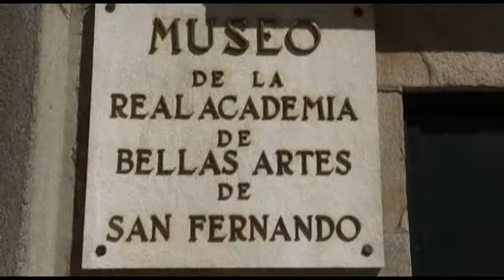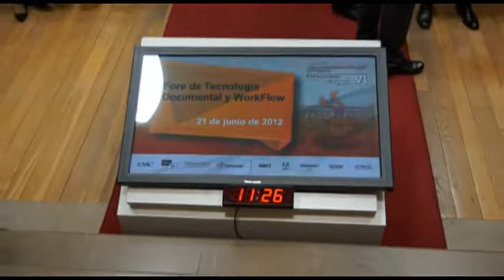VI Foro de Tecnología Documental y Workflow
La Real Academia de Bellas Artes de San Fernando fue el punto de encuentro para debatir sobre la aplicación de soluciones documentales en el ámbito de las empresas y Administraciones Públicas, donde destacó el carácter eminentemente práctico de la jornada, organizada por Informática El Corte Inglés. Pedro Marín, responsable de ECM de la compañía, charló con Computing para explicar las novedades del foro y la propuesta de Informática El Corte Inglés en materia documental.